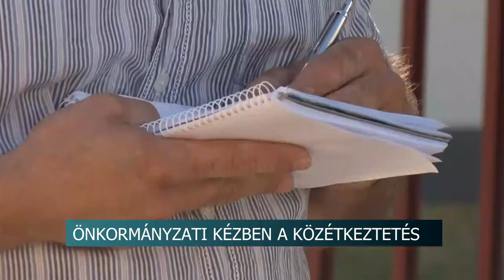20210701 hirado kozetkeztetes atvetele